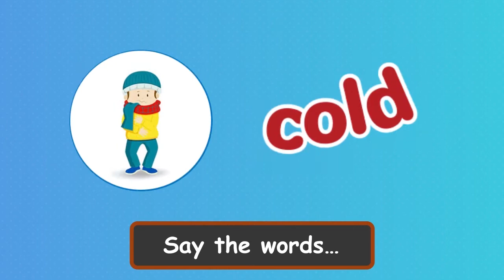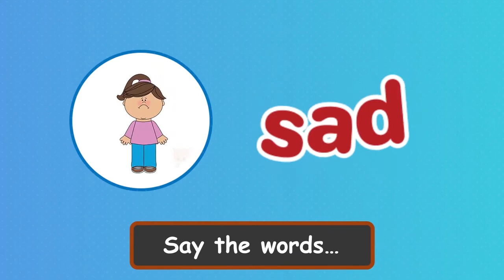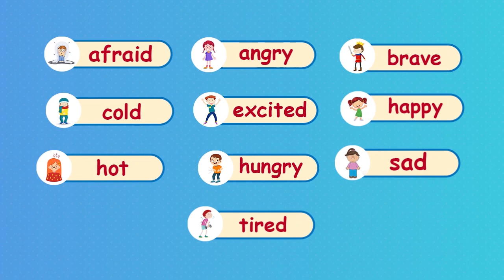English for Kids | Feelings Emotions 1| Learn With Red Fox Education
Download REDFOXEDUCATION mobile app and get
Free access to lots of learning materials created by qualified British teachers.
Phonics, Conversations videos, Flashcards, E-Books, Short videos, Vocabulary, Tongue Twisters.

Learn and practice something new every day from our Conversation videos by Red Fox and Tiffany.

Enjoy the learning journey!

Enroll for a 15-minute demo lesson with a British tutor